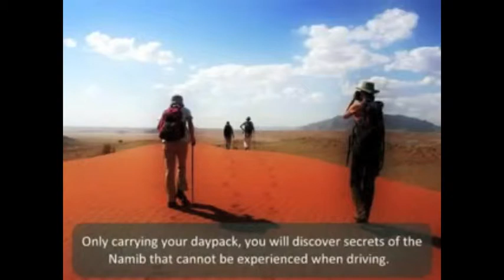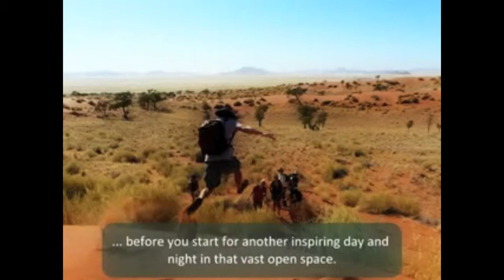Tok Tokkie Trails | Namib - Naukluft N.P. | Namibia | Expert Africa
Even better, give us a call:
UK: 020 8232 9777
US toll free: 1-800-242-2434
New Zealand: 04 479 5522
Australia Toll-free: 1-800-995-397